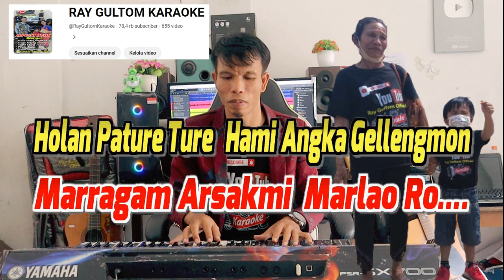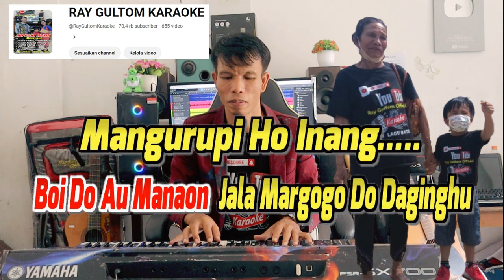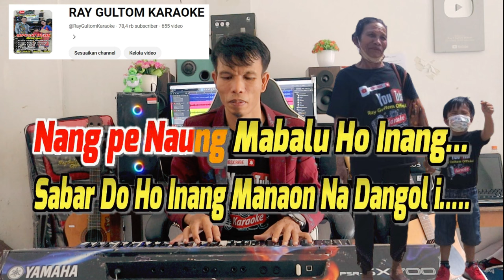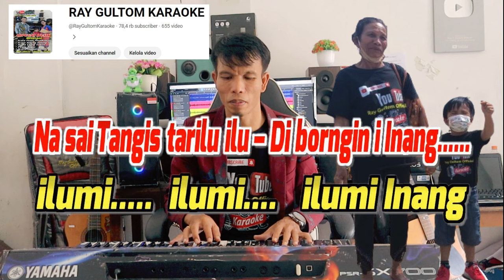KARAOKE ILUNI DAINANG PATALUHON GOGOKI - NADA CEWEK TINGGI - AS = DO - Roinna Siahaan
LIRIK ILUNI DAINANG PATALUHON GOGOKI
Cipt. Bulan Panjaitan
Voc. Roinna Siahaan

ilumi. - ilumi. - ilumi Inang
Iluni Dainang - Pataluhon Gogo ki…. –

Ahama Gogo Ku Dainang… -
Molo Holan Na tangis Ho - Di Ganup Borngin i -
Huboto Do Arsak ni Roha mi…. -
Pagodang_Godanghon Hami – Gellengmon… -
Marragam Arsakmi - Marlao Ro…. -
Holan Pature Ture - Hami Angka Gellengmon -
Nang pe Naung Mabalu Ho Inang… -
Sabar Doho Inang Manaon Na Dangol i….. -
Reff.…
Boi Do Au Manaon - Jala Margogo Do Daginghu -
Mangurupi Ho Inang….. -
Alai Gale Do Pamatanghu -
Dung Hubereng Ho Inang -
Nasai Tangis tarilu_ilu – Di borngin i Inang. -

Coda :
Ilumi... Ilumi - Pataluhon Gogo ki -
Ilumi...  Ilumi Pagalehon Pamatanghi…. -